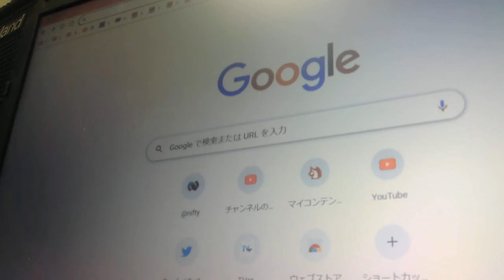そんなことはありえない、そんなことはできるわけがない、というのは嘘です。そんなことはありえます。なんでもできます。【ぴよぴよのおはなしシリーズ/870】